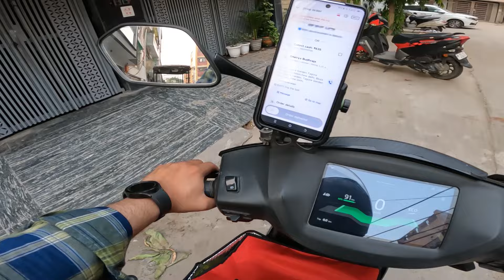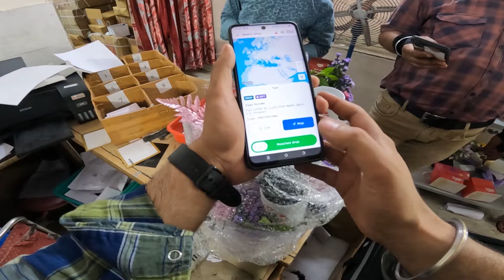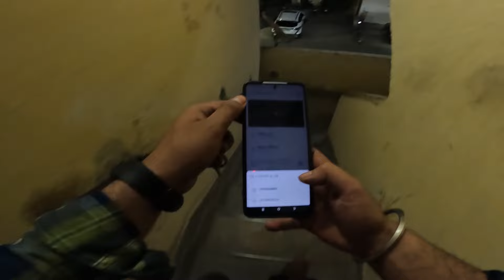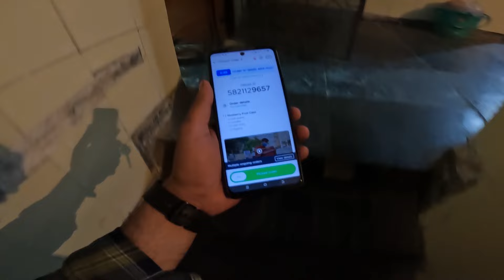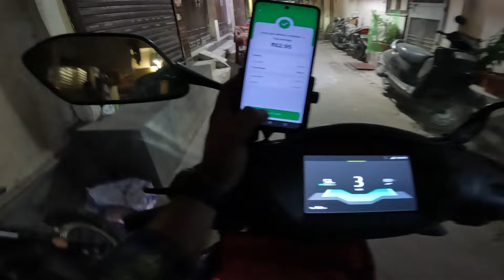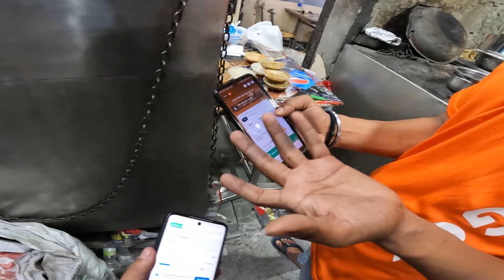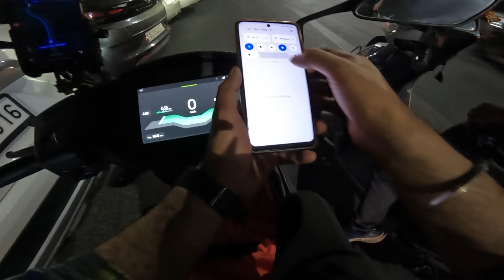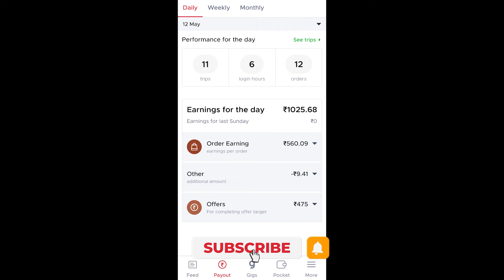Zomato Delivery Boy Part Time Earnings | Best Part Time Earning App | A Day in Life of Zomato Rider